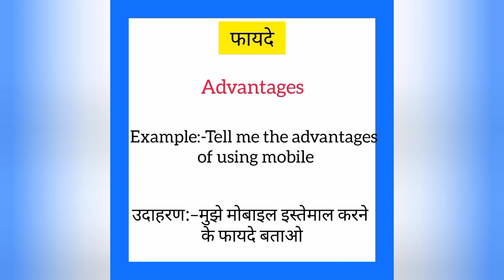Fayde ko english mein kya kahate hain |फायदे को इंग्लिश में क्या कहते है|Advantages meaning in hindi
Fayde ko English me kya kahate hain
Fayde को इंग्लिश में क्या कहते है

फायदे को इंग्लिश में advantages कहते हैं
Fayde ko English mein advantages kahate hain